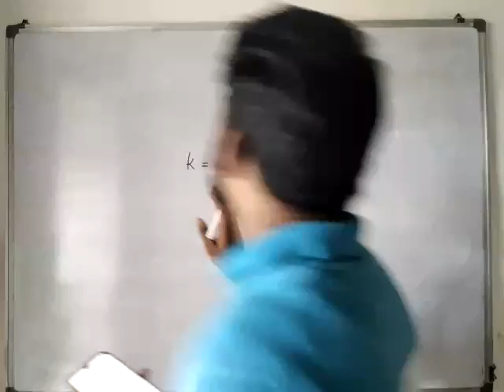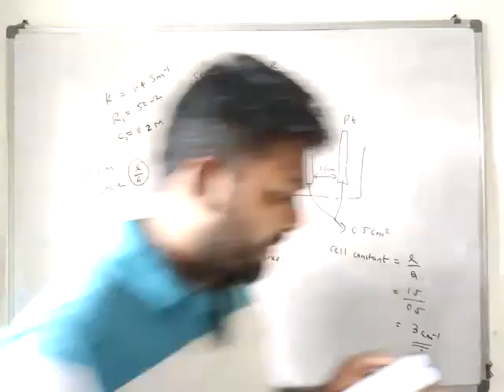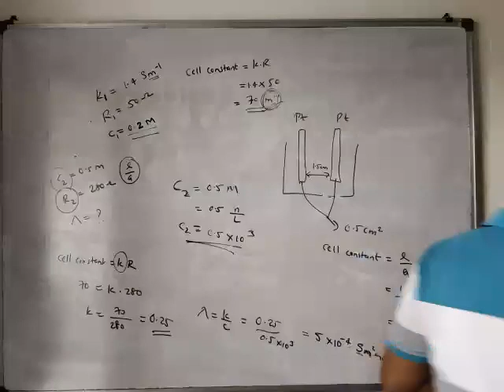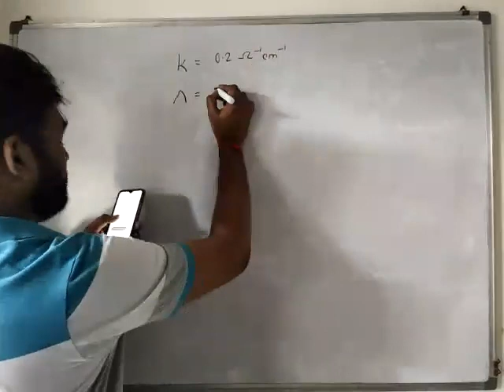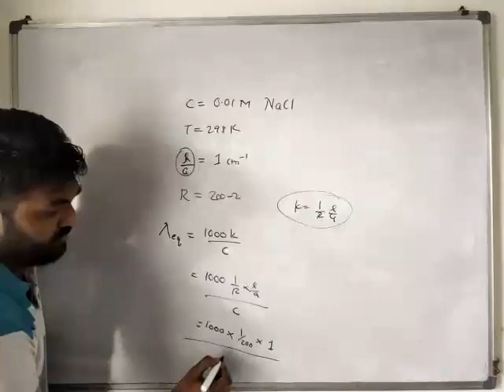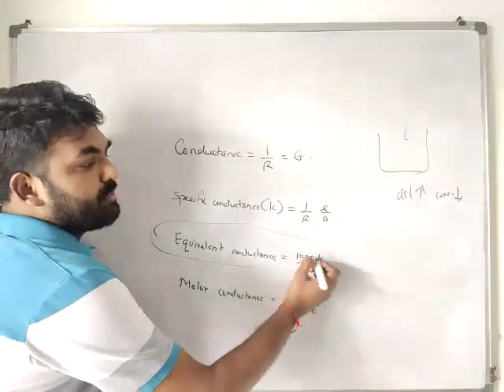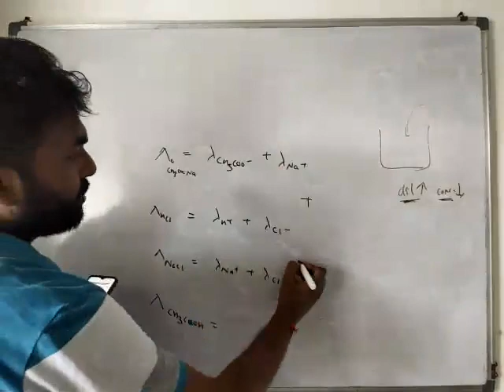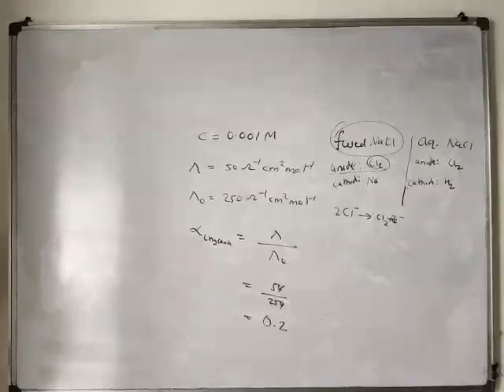Entrance - Chemistry - Electrochemistry Lecture - 04